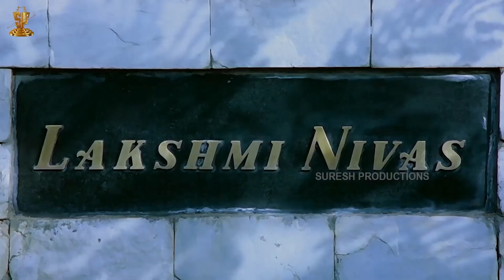Surigadu Heart Touching Emotional Scenes | Dasari Narayana Rao, Suresh, Yamuna | SP Shorts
Watch : Surigadu Heart Touching Emotional Scenes | Dasari Narayana Rao, Suresh, Yamuna | SP Shorts

This climax is from Surigadu movie on Suresh Productions. Surigadu Telugu movie features Dasari Narayana Rao, Suresh and Yamuna in lead roles. Directed by Dasari Narayana Rao. Muisc by Vasu Rao. Produced by Ramanaidu.

The film surigadu also features Sujatha, Ali, Rallapalli, Brahmanandam and others.